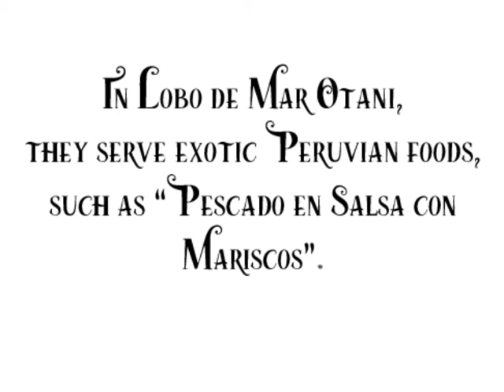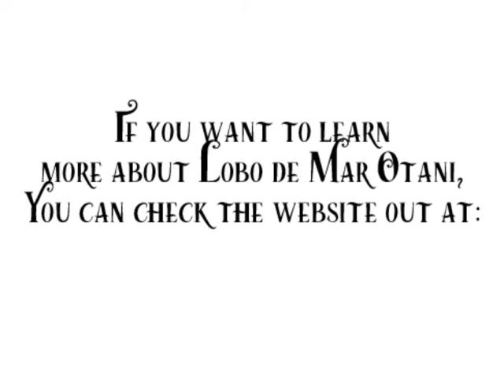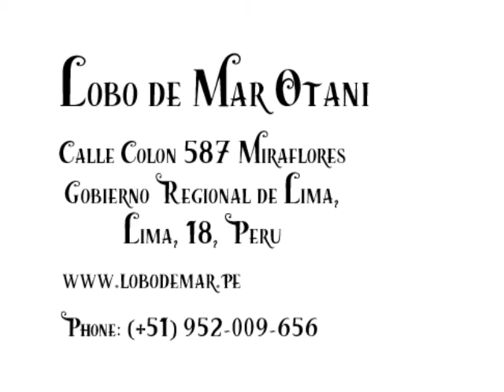Lobo de Mar Otani - Peruvian Restaurant Commercial (2021)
This is my original The Little Mermaid-inspired student animated commercial about "Lobo de Mar Otani", a Peruvian Restaurant respectively located at:

Peru Location:
Address: Av. Caminos del Inca 883, Lima 15038, Peru

and

Japan Location:
Address: 45-1, Oroshihonmachi, Minami Ward, Hamamatsu, Shizuoka 432-8055, Japan

In addition, the Japanese "Lobo de Mar Otani" location uses a cute seal character as a restaurant mascot.